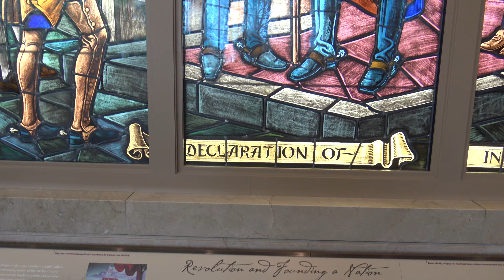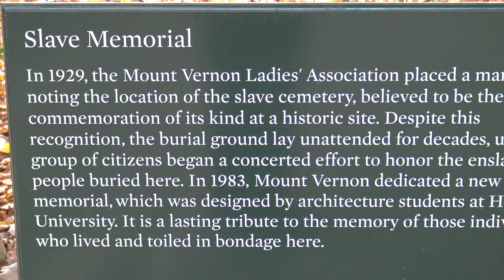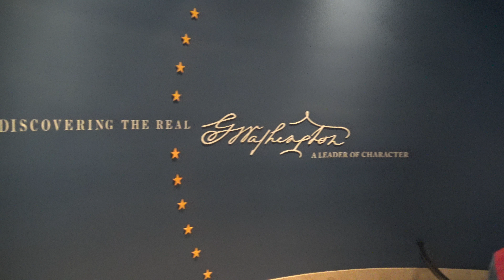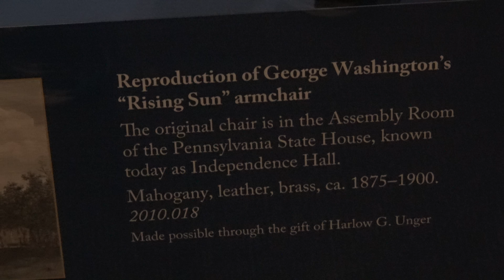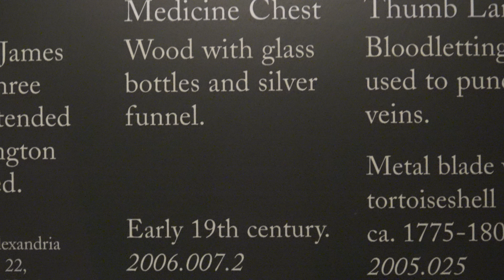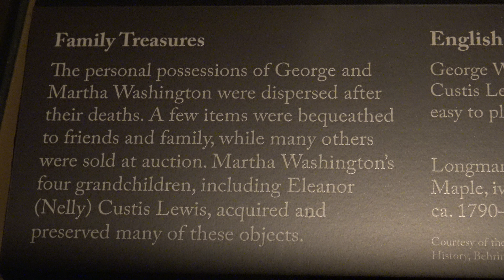11.11.17 Geo. Washington's Mount Vernon Tour on Veteran's Day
Saturday, November 11, 2017. Veterans Day celebrated at Mount Vernon, Va, the home of the first President of the United States. Community involved in Wreath Laying Ceremony at General Washington's Tomb. Then I take you on tour of Blacksmith Shop, Slave Memoril, inside the museum and performance from Air Force Band. Veterans received free admission. Video captured in high def 4K.